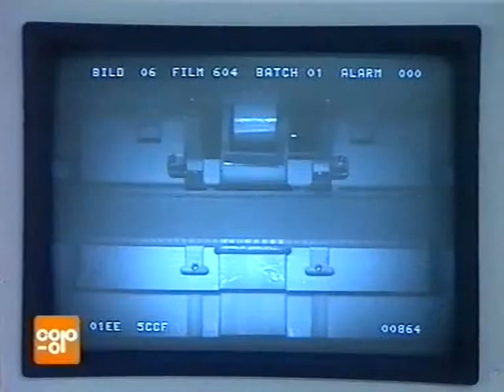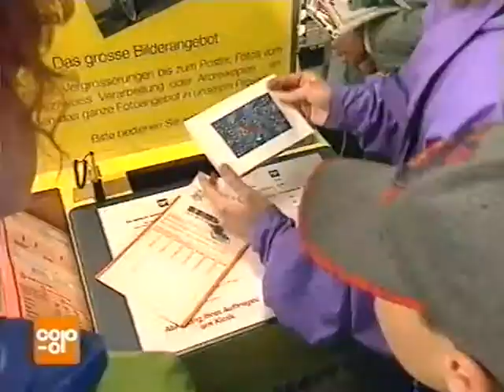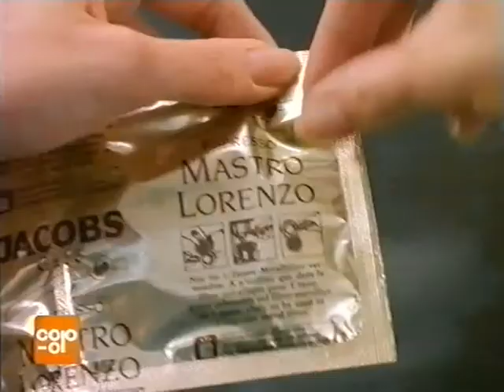Coop Mittwochstudio, Folge 888 vom 12. April 1995